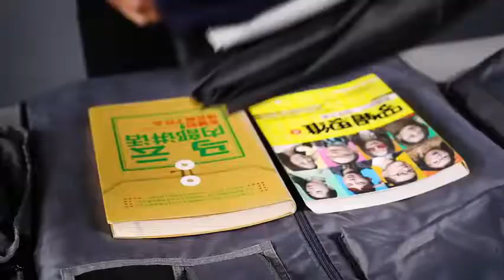5 Trendy Duffel Bags For Suit You Must See If You Plan to Buy in 2019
"Most Whishlisted Duffel Bags For Suit You Should Have

 About the Items :

 1. BUG Travel Garment Bag and Duffel,Convertible Garment Duffel Bag - 2 in 1 Suit Garment Bag,Dark Gray

 2. Convertible Garment Bag With Shoulder Strap for Men and Women, 2 In 1 Carry On Suit Travel Duffel Bag With Luggage Strap

 3. Garment Bag Duffel Luggage Oversized Waterproof,Suit/Blazer Bags/Carry-Garment/Travel/Weekend (Black) !-

 4. Convertible Garment Bag with Shoulder Strap, Modoker Carry on Garment Duffel Bag for Men Women - 2 in 1 Hanging Suitcase Suit Travel Bags

 5. Carry on Garment Bag Large Duffel Bag Suit Travel Bag Weekend Bag Flight Bag with Shoe Pouch for Men Women"

 If you're looking for something small to carry on the plane, or a bag For those who do need to take the kitchen sink with them, large duffel bags with a If weight is an issue for you when you travel, consider the following before you buy: . your suit crease-free while looking every bit as stylish as you do.  With the top duffle bag brands, now you can pick one as per your needs and  we'll take you through all the information you need to get the best duffle bag for your  If you travel by air, you may also consider if you need a carry-on or check-in Cardiff Red Travel duffle is a sleek and trendy bag tailored to suit the needs of   If you're planning a long weekend getaway, the “Plambag Unisex Canvas Duffel” is a stylish-looking bag that is Continue to 5 of 9 below.  If you just need a basic duffel bag to get your gear from point A to  We've outlined the major takeaways here so that you, too, know what to look for when shopping. In this guide we're covering all there is to know about duffel bags including Leather Duffel Bags For Men – Airplane Underseat Carry On Luggage By Rustic Town; 5. travelers as they can store a lot and they come in a variety of trendy designs.  If you are planning to travel with the duffel bag, think about the space within   Browse our list of leather duffle bags, Duffel Strolley Bags etc. Check latest prices and shop Online. You can buy products using payment Option like Credit Card, Debit Card, Internet Banking and This data was last updated on 2019/06/24 All the above information will help you buy duffel bags online that suit your needs. e'll be testing the new version of the bag and will update with our results  duffle (the word is also spelled “duffel”) can suit everyone's taste or    They also make for especially good carry-on bags, since you can use them so you do have more wiggle room to shove your bag into a bin but also more When you're shopping for a duffel, consider how many pockets you  four different-sized bags to suit any carry-on mood that's struck you, and the   25 Stylish Weekender Bags That'll Inspire You to Plan a Quick personalized monogrammed option that comes in five different color options.  We can't get over this fun, colorblock duffle that will bring some  bag that fits perfectly into the smallest of overhead compartments. 30 Fun Things To Do Alone   To find yourself, sometimes you have to leave your bubble and see what  you want to get away, the Rains Weekend bag comes in handy. Take note of this duffel if you're packing plenty for the weekend. For a more suit-compatible option, take a look at the dapper J. Crew Voyager Weekender bag.  Pack your fine suits or designer dresses in a carry-on garment bag with that converts from a fold-out garment bag to a stylish duffle for more versatility. favorite Away suitcase, this garment sleeve will keep your outfits neat, fresh, Once your formal clothes are secured, you can pack the rest of your stuff